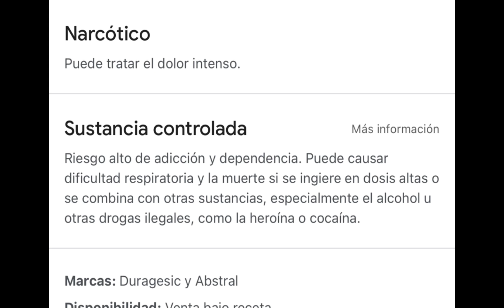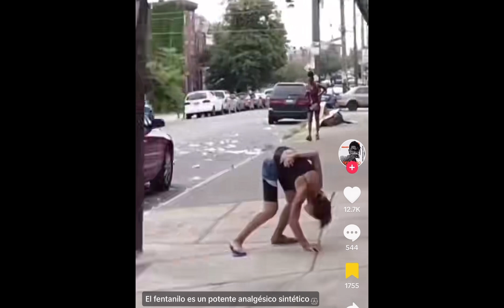EL FENTANILO ESTÁ ACABANDO CON ROCHY RD DICE RAMÓN TOLENTINO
Rochy RD fentanilo Ramón Tolentino rochy RD que le está pasando El artista urbano Rochy RD tira un comportamiento muy extraño últimamente muy parecido al de Dilon Baby y onguito wa  Rochy RD Dilon Baby preso Dilon Baby Rochy RD